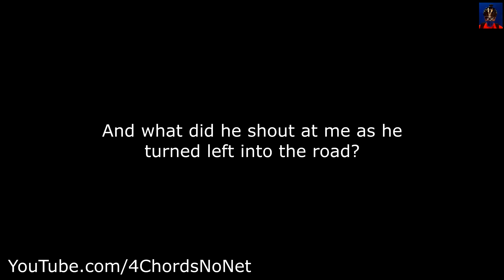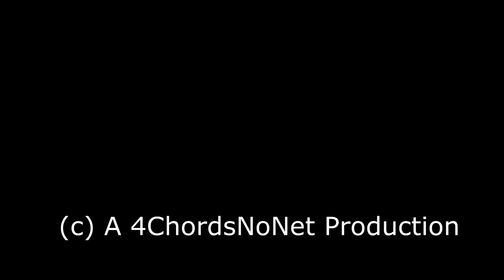Left Hook on CS7 - White Van Man - AO06 YEJ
I learned on my very first day on CS7 that this particular junction was Left Hook Hot Spot, and after that I usually rode to the right of the blue cycle lane to deter motorists from left hooking me. Today I didn't and this was the result.

White van man would not have lost any time at all by waiting behind me, but he decides to overtake and cut in. The he shouts out "I've got a f***ing van". Thanks, but what difference should that make.

One for Roadsafe.